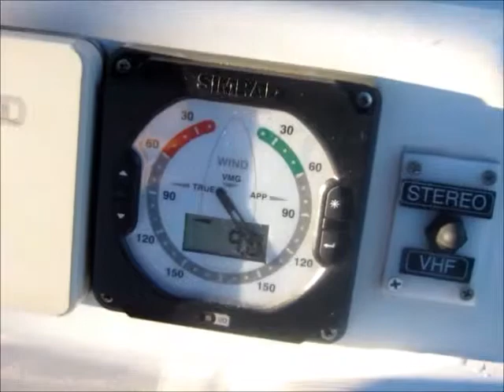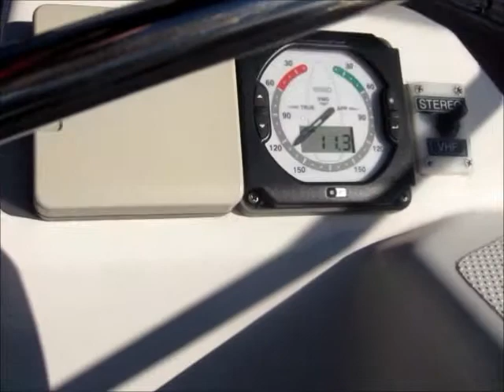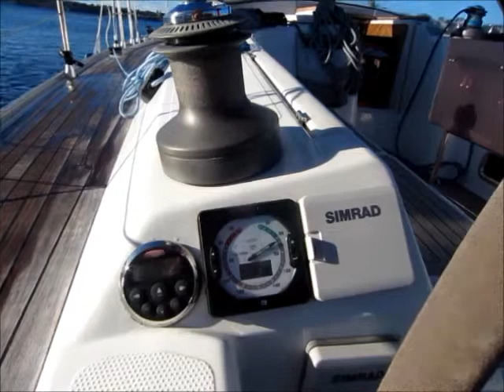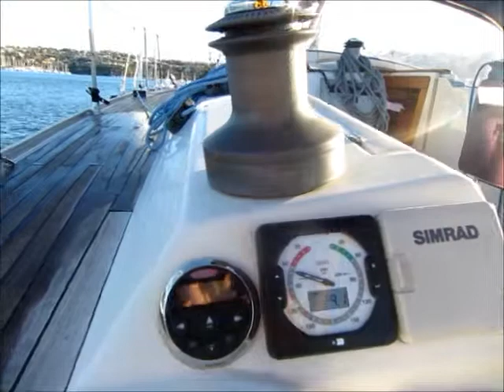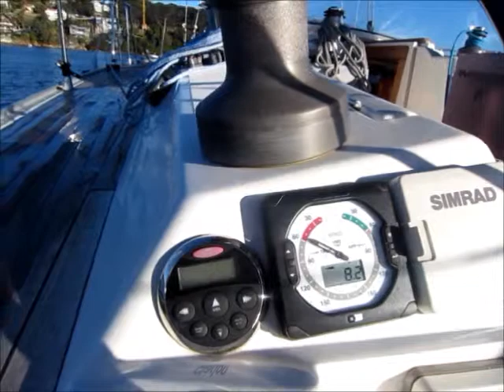Wind indicator error - Hanse 430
We were having some crazy errors with our wind indicators. I took this video to show to the marine electrician. Turns out the Simrad wind gauge at the top of the mast had come loose, and had almost inverted on its own shaft. So at times it was reading the wind, other times reading gravity.